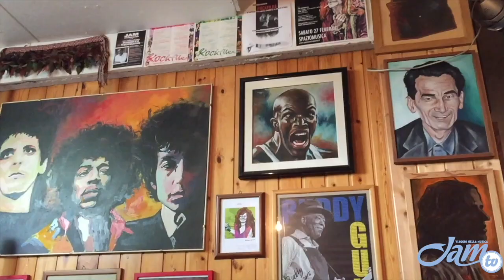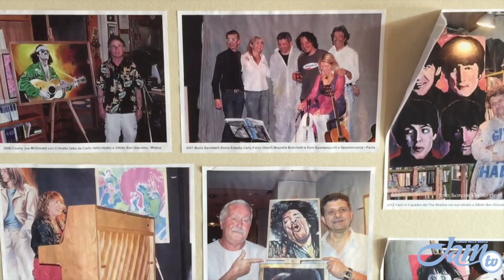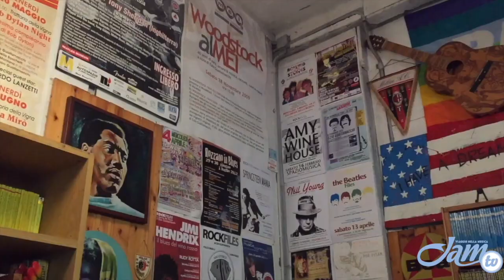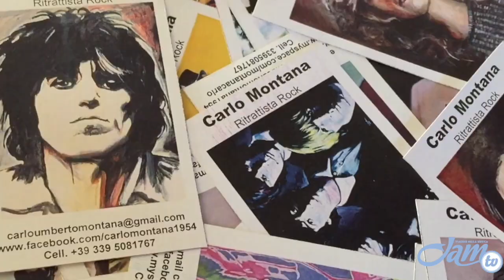Carlo Montana - Una vita tra rock e pittura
Il ritrattista rock ci ha aperto le porte del luogo magico in cui dipinge, facendosi ispirare ogni volta dalla buona musica